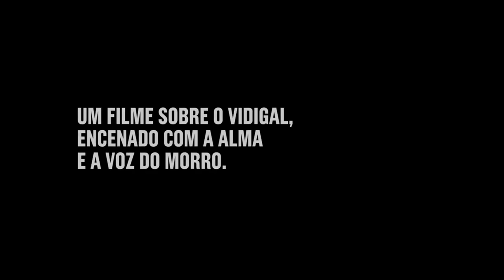Bandeira de Retalhos - Trailer (2018)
Morro do Vidigal, no Rio de Janeiro, 1977. Neno (Marcelo Melo), Tiana (Kizi Vaz) e Bituca (Renan Monteiro), um bandido foragido; iniciaram um complexo triângulo amoroso em uma situação inusitada: enquanto desenrolam a relação, os moradores da comunidade carente acabam de ser surpreendidos pela prefeitura do Rio de Janeiro, que decidiu desapropriar arbitrariamente os barracos do local, alegando risco de deslizamento. A verdade, porém, é outra: a real intenção do governo é construir um grande hotel de luxo.
Um filme de Sérgio Ricardo.